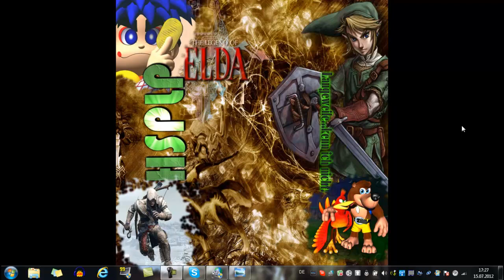Info/Werbe-video für: DerDexxLPs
Ein kurzes Video bezüglich meines neuen Kanaldesigns erstellt von derdexxlps.